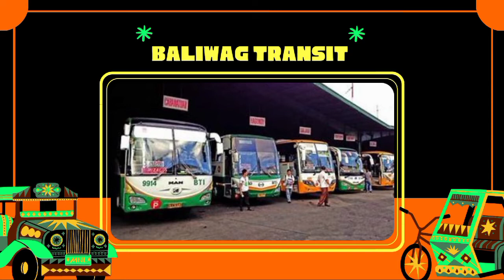INTERESTING FACTS IN BALIWAG BULACAN